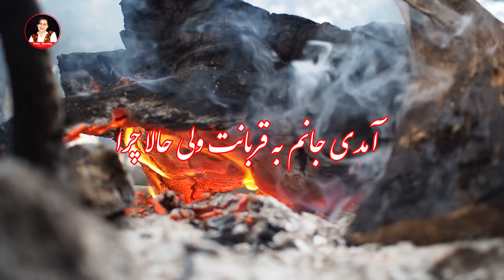دکلمه شعربرنامه 5 نوای نوبصدای فریبا چرخی Friba Charkhyآمدی جانم به قربانت ولی حالا چرا/Afghan Media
| آمدی جانم به قربانت ولی حالا چرا | برنامه نوای نو که یک برنامه ادبی است و در این برنامه اشعار برگزیده شده دکلمه می‌شود در هر هفته یک دکلمه به صدای فریبا چرخی گوینده سابق رادیو تلویزیون ملی افغانSubscribe on Youtube